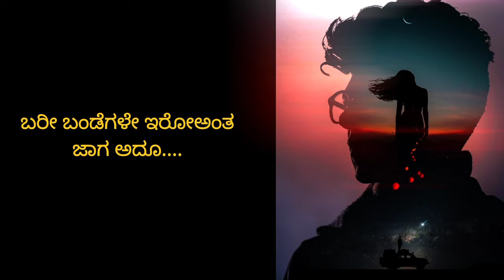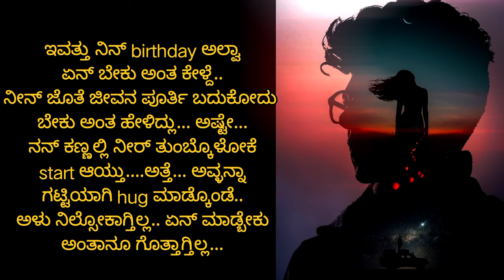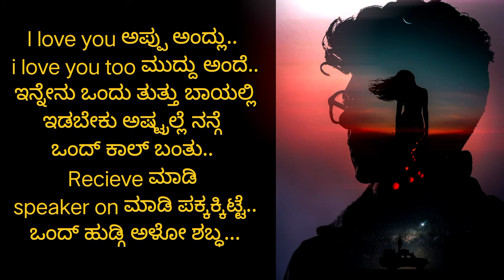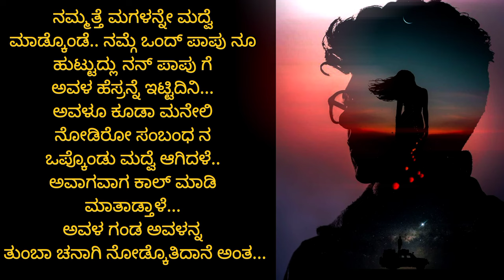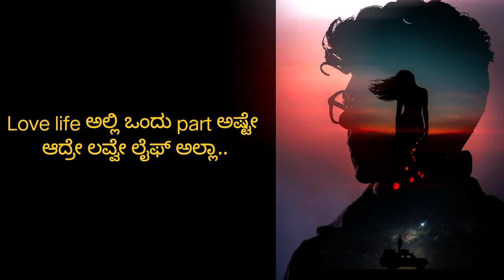ಸೋತು ಗೆದ್ದ ಪ್ರೇಮ ಕಥೆ 🥲 | Emotional love story | love story kannada | true love story | real love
ಈ ಕಥೆ ಕೇಳಿ ನಿಮ್ಗೆ ಏನ್ ಅನ್ನಿಸ್ತಿದೆ ???
ಕಾಮೆಂಟ್ ಮಾಡಿ. 😊